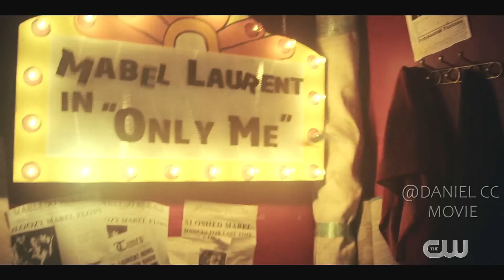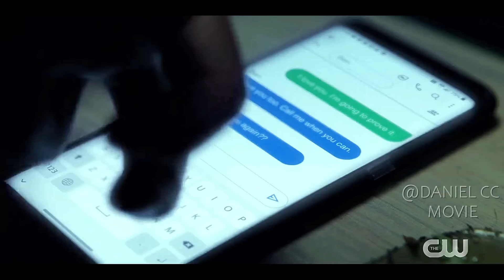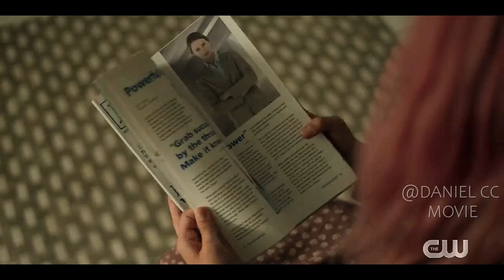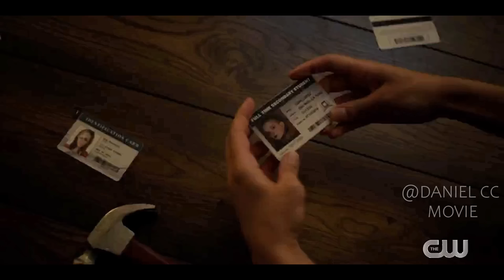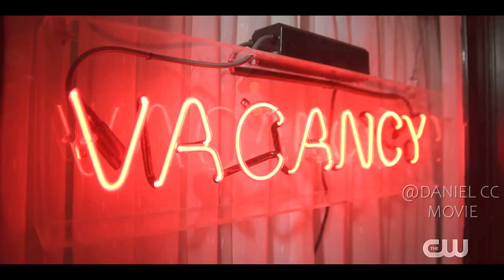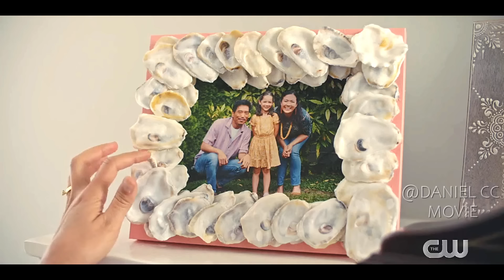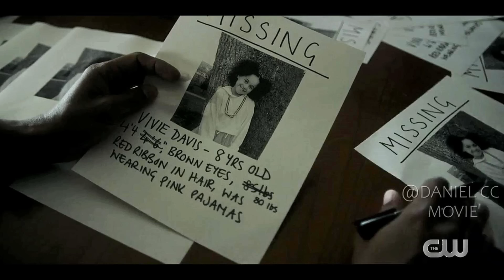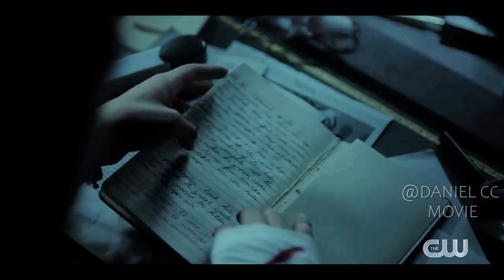Two Sentence Horror Stories Season 4 |Alien Abducts Lady Into Cocoon For Breeding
Two Sentence Horror Stories, 2017 TV Series. This anthology series of terror features diverse characters facing primal fears in spine-chilling situations that stretch past daily routine.